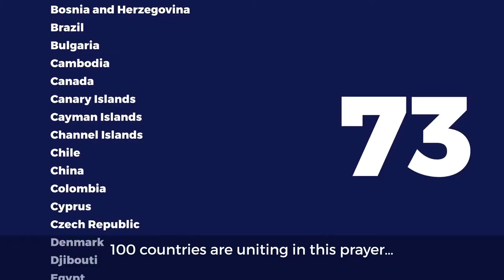SfMC TKC 2020 Day 7 - String and Knot Prayers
Welcome to Day 7 of our Thy Kingdom Come Pray for Five prayer series. Today we learn how to pray for our five by knotting a piece of string. Lets Pray together